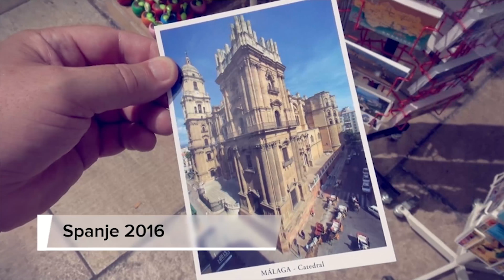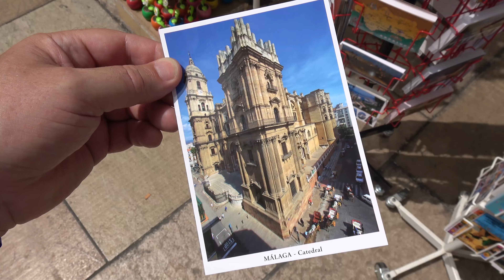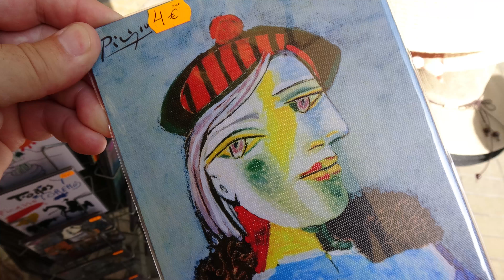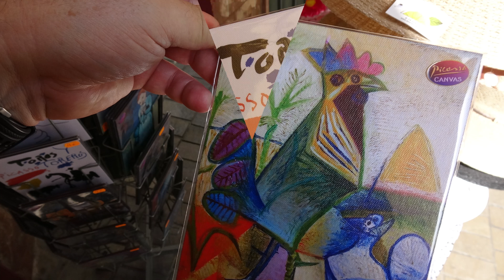2016 YT PRV Spanje Malaga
CZVideoful op reis. Spanje 2016. Aflevering Malaga.